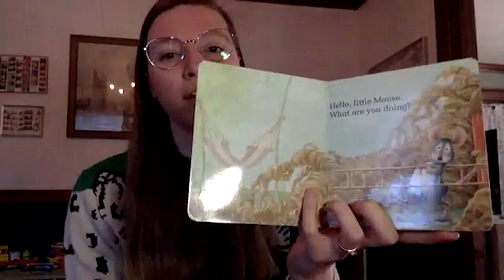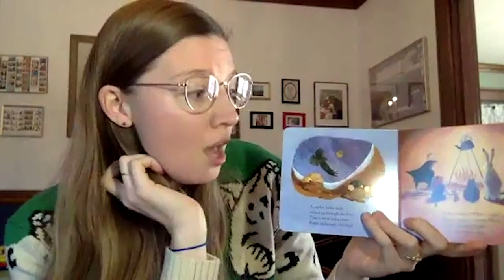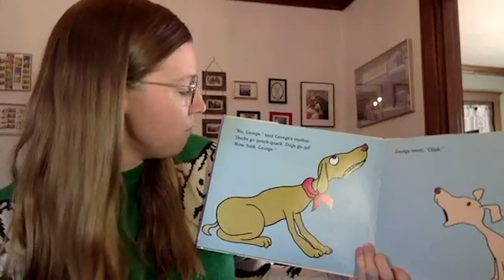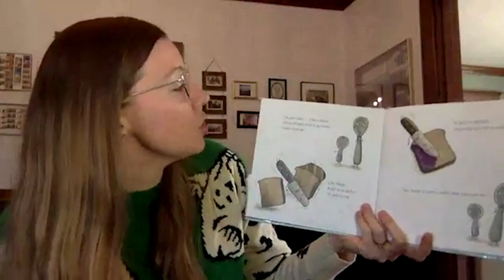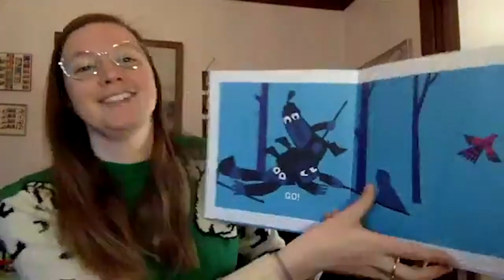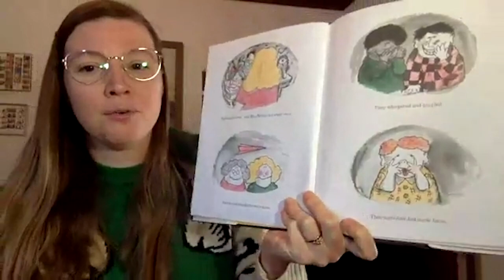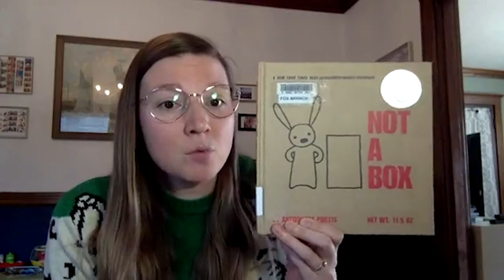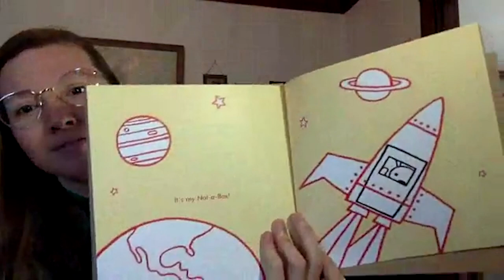The Library Show - Story Time ep1